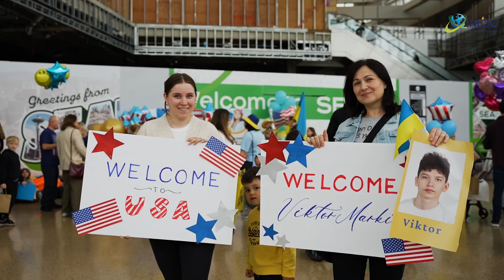Children of Victory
🇺🇦 Діти перемоги - це проєкт, в якому ми служимо дітям, у кого один з батьків загинув на війні, захищаючи Україну. 🌍 Діти приїздять до США на чотири тижні, живуть у приймаючих сім'ях, відвідують церкву та знайомляться з культурою. ❤️

Ми прагнемо прийняти 20 дітей, віком 12-16 років, з 9 січня по 4 лютого 2025 року у Вашингтоні. ✈️

Якщо ви готові прийняти дитину на 4 тижні або хочете підтримати проєкт фінансами, щоб дати дитині можливість відвідати США, зв’яжіться з нами. 📞

🇺🇸 Children of Victory is a project serving children who have lost a parent in the war defending Ukraine. 🌍 The children come to the USA for four weeks, living with host families and learning about the culture. ❤️

We aim to welcome 20 children aged 12 to 16 from January 9 to February 4, 2025, in Washington State. ✈️

If you are ready to host a child for 4 weeks or want to support the project financially to give a child the opportunity to visit the USA, please contact us. 📞